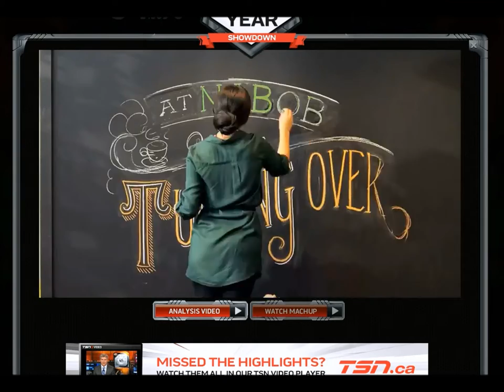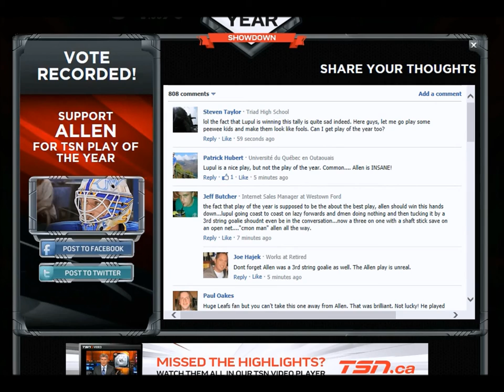TSN Play Of The Year Showdown Lupul VS Allen